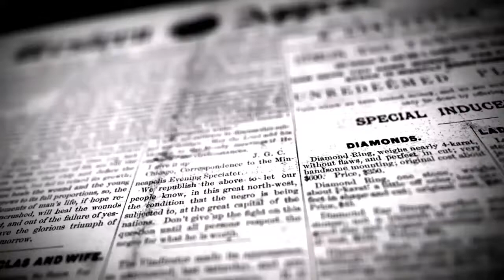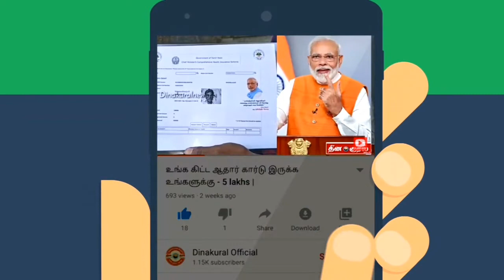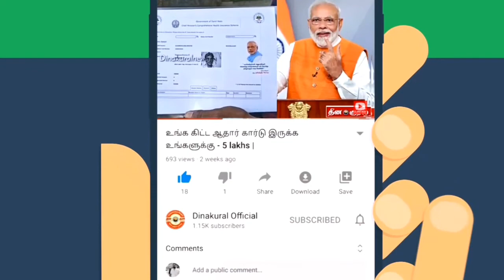லாரி டிரைவர் கடத்தி, பன்றி பண்ணையில் அடைத்துவைத்து அடி உதை, போலீஸ் விசாரணையில் பரபரப்பு | DINAKURAL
திருப்பூர் பல்லடம்

பல்லடம்;
ஐம்பதாயிரம் கடனுக்காக லாரி டிரைவரை கடத்தி பன்றி பண்ணையில் அடைத்து வைத்து சரமாரியாக அடி உதை!
படுகாயம் அடைந்த முருகன் பல்லடம் அரசு மருத்துவமனையில் தீவிர சிகிச்சைப் பிரிவில் அனுமதி-மூன்று காவல் நிலைய போலீஸ் விசாரணையில் பரபரப்பு!!
பல்லடம்,ஆகஸ்ட்.8-

திருப்பூர் மாவட்டம் பல்லடம் அருகே மங்கலம் 63 வேலம்பாளையம் பகுதியை சேர்ந்தவர் முருகன் 45 இவர் தனது மனைவி மற்றும் குடும்பத்தினருடன் குடியிருந்து கொண்டு லாரி டிரைவராக வேலை செய்து வருகிறார்.இந்நிலையில் கடந்த சில மாதங்களுக்கு முன்பு பெங்களூரைச் சேர்ந்த சந்துரு எர்த் மூவர்ஸ் என்ற நிறுவனத்தில் வேலை பார்த்து வந்த போது நுகர்வோர் ஒருவருக்கு ரூ 50 ஆயிரம் மதிப்பிலான ஜல்லி கற்களை வினியோகம் செய்ததாக கூறப்படுகிறது. அதற்குரிய பணத்தை அந்த விநியோகஸ்தர் கொடுக்கவில்லை என கூறப்படுகிறது. இந்நிலையில் சந்துரு எர்த் மூவர்ஸ் என்ற நிறுவனத்தில் இருந்து வேலையை விட்டு விலகிய முருகன் வேறு இடத்தில் வேலைக்கு சேர்ந்து விட்டதாக கூறப்படுகிறது.இதனிடையே 50,000 பாக்கி பணத்துக்காக சந்துரு எர்த் மூவர்ஸ் நிறுவனத்தின் உரிமையாளர் பலமுறை முருகனை தொடர்புகொண்டு நேரிலும் செல்போனிலும் கேட்டபோது உரிய பதில் அளிக்கவில்லை எனவும் கூறப்படுகிறது. இந்நிலையில் நேற்று முன்தினம் லாரி ஒன்றில் ஏற்பட்ட பழுதை நீக்க வேண்டி காரணம் பேட்டையில் உள்ள பட்டரை ஒன்றில் முருகன் தனது லாரியை நிறுத்தி உள்ளார்.அப்போது அங்கு காரில் வந்த 8 பேர் கொண்ட கும்பல் ஒன்று முருகனை நைசாக பேசி காரில் ஏற்றிக்கொண்டு கடத்திச் சென்று பொங்கலூரிலுள்ள பன்றி பண்ணையில் அடைத்து வைத்து அடித்து உதைத்து சித்ரவதை செய்ததாக கூறப்படுகிறது. மேலும் லாரி டிரைவர் முருகனிடம் உடலில் ஏற்பட்ட காயங்கள் குறித்து தப்பி ஓடும்போது தவறி விழுந்து காயம் ஏற்பட்டதாக மேற்படி கடத்தல் கும்பல் வீடியோ மூலமாக வாக்குமூலத்தை பதிவு செய்ததாகவும் கூறப்படுகிறது. மேலும் முருகனை தாக்கிய கும்பல் அவரிடமிருந்து பெற்றுக் பத்திரம் வெள்ளைத் தாள்களில் கையொப்பம் பெற்றுக் கொண்டு பல்லடம் திருப்பூர் சாலையில் வெட்டுப்பட்டால் கொட்டை அருகே பெட்ரோல் பங்க் முன்பு நிறுத்தி இறக்கி விட்டுவிட்டு சென்று விட்டதாக கூறப்படுகிறது. மேலும் முருகனை கடத்திய கும்பல் ஆனது அவரது மனைவி வீரமணியை தொடர்பு கொண்டு உனது கணவனை விடுவிக்க வேண்டும் என்றால் ரூ 50 ஆயிரம் பணத்தை கொடுத்து மீட்டுக் கொள் இல்லாவிட்டால் உனது கணவரை உயிருடன் பார்க்க முடியாது என கொலை மிரட்டல் விடுத்ததாகவும் கூறப்படுகிறது. இந்நிலையில் கடத்தல் கும்பலால் விடுவிக்கப்பட்ட முருகன் உடல் முழுக்க ரத்த காயங்களுடன் சுமார் 5 கிலோமீட்டர் தொலைவில் நடந்து சென்று பல்லடம் அரசு மருத்துவமனையில் சிகிச்சைக்கு சேர்ந்தார். அங்கு அவருக்கு அரசு மருத்துவர்கள் தீவிர சிகிச்சை அளித்து வருகின்றனர் இச்சம்பவம் தொடர்பாக தகவல் அறிந்த பல்லடம், காமநாயக்கன்பாளையம்,மங்களம்,அவிநாசிபாளையம் போலீசார் பல்லடம் அரசு மருத்துவமனைக்கு விரைந்து சென்று படுகாயங்களுடன் அனுமதிக்கப்பட்டிருந்த முருகனிடம் தீவிர விசாரணை நடத்தி வருகின்றனர் மேலும் இச்சம்பவம் தொடர்பாக சந்துரு எர்த் மூவர்ஸ் உரிமையாளர் உள்பட 10 பேர் கொண்ட கும்பலை போலீசார் வலைவீசி தேடி வருகின்றனர்.பல்லடம் அருகே 50 ஆயிரம் கடனுக்காக லாரி டிரைவரை கடத்தி பன்றி பண்ணையில் இரண்டு நாட்களாக அடைத்து வைத்து சித்திரவதை செய்து ஆவணங்களில் கையெழுத்து பெற்ற . 10 பேர் கும்பலை போலீசார் தேடி வரும் சம்பவம் இப்பகுதியில் பெரும் பரபரப்பை ஏற்படுத்தி உள்ளது தின குரல் செய்திகளுக்காக திருப்பூர் மாவட்ட செய்தியாளர் சிவகுமார் பிரபு
பேட்டி-
1.திரு. முருகன் பாதிக்கப்பட்டவர்
2. திருமதி. வீரமணி பாதிக்கப்பட்டவரின் மனைவி.

lorry_ Driver_Attack